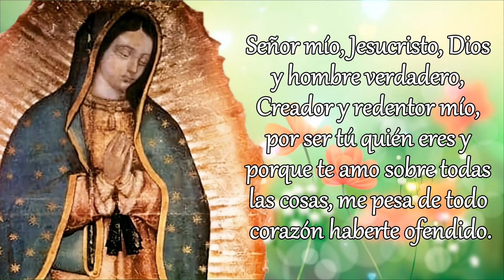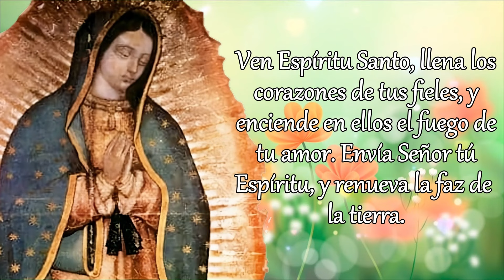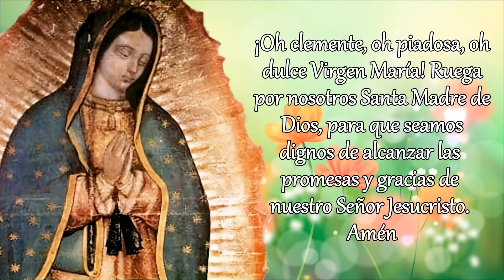SANTO ROSARIO DE HOY versión CORTA, VIERNES 19 DE JULIO 2024.